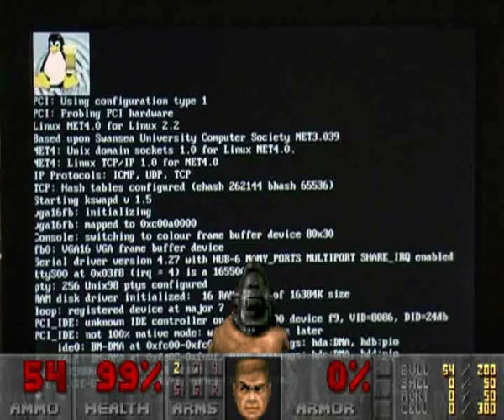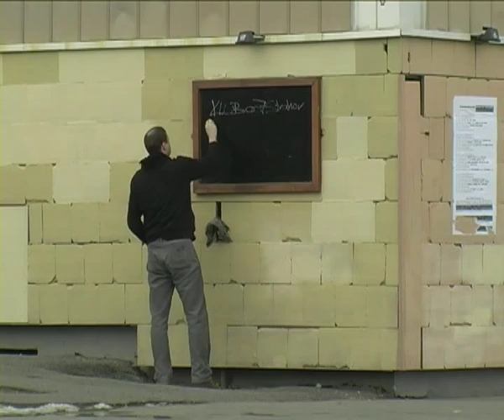Silicon Hill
Student club on Strahov plates Prague.